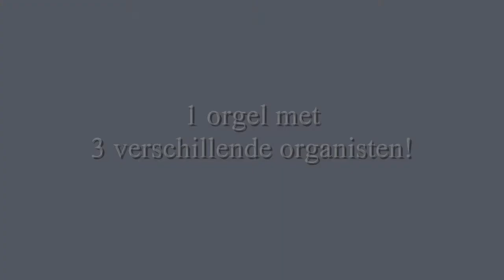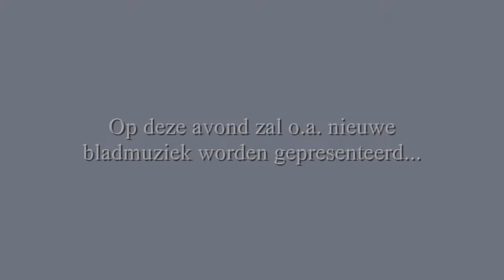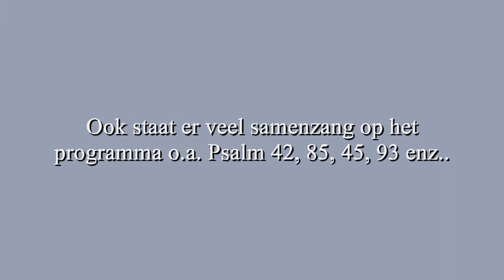5 oktober 2013 - Orgel en samenzangavond | Grote Kerk te Gorinchem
Op 5 oktober 2013 hopen we voor u een  Orgel en Samenzangavond in de Grote Kerk te Gorinchem te organiseren. Deze avond staat in het teken van veel samenzang daarnaast zal er ook  uitgegeven cd's en bladmuziek gepresenteerd worden.

Organisten voor deze avond zijn:

Bastiaan Jan van Vliet
Joost Schellingerhout
Hans Beeke

De avond zal om 19:30 beginnen en de deuren zullen om 19:00 open zijn.
Toegang is GRATIS, en de collecte zal zijn voor de onkosten.
Ook deze avond zal er weer een cd opname gemaakt worden.